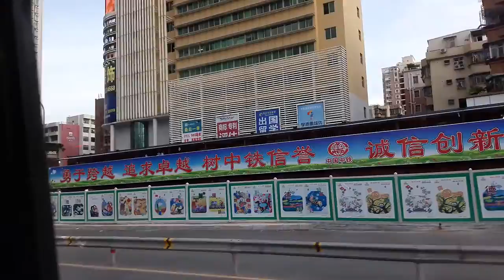How much love to ride bicycle Chinese. China Bicycle Ride by Chinese. You just miss if you not look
China Bicycle Ride by ChineseII Bicameral Ride by ChineseII You just miss if you not looking.

Just look and enjoy how much famous bicycle ride to Chinese. Bicycle ride enjoyable to Chinese. They like to ride bicycle other than vehicle.